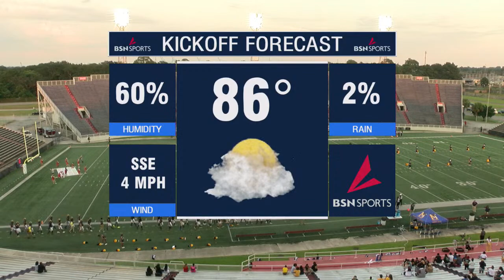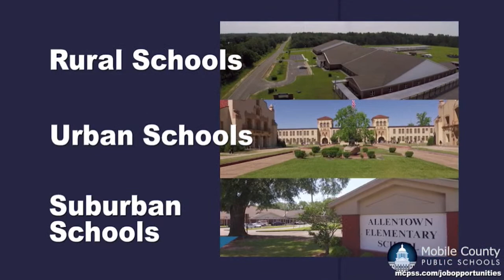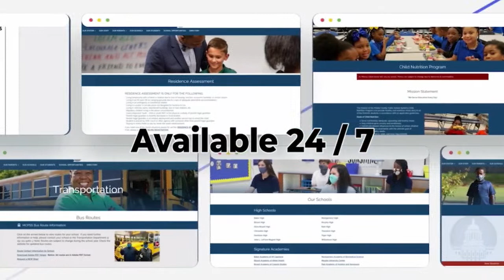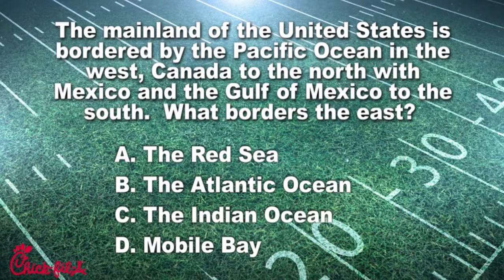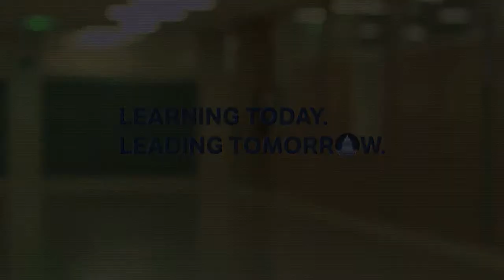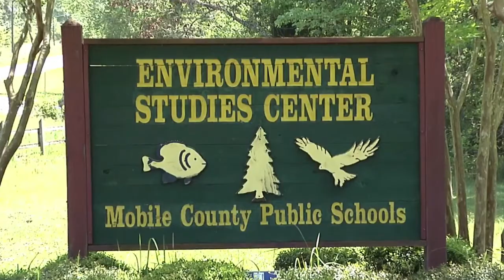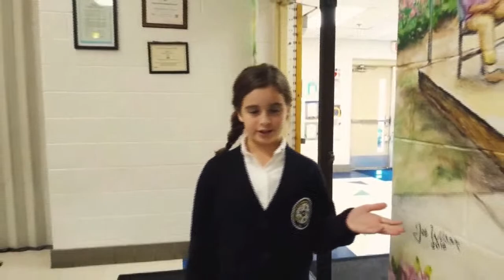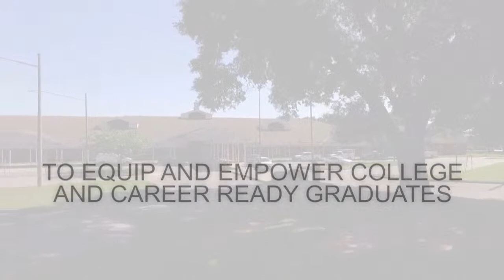Theodore vs Murphy - MCPSS Game of the Week 9/01/2022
The MCPSSTV High School Football Game of the Week is coming to you Thursday, September 1st, with Theodore taking on Murphy at 6:50 pm!
Watch here on mcpssTV via Facebook, YouTube, or our MCPSS Roku channel!